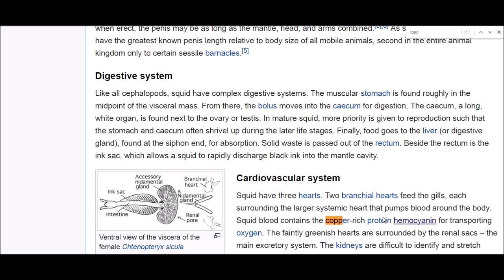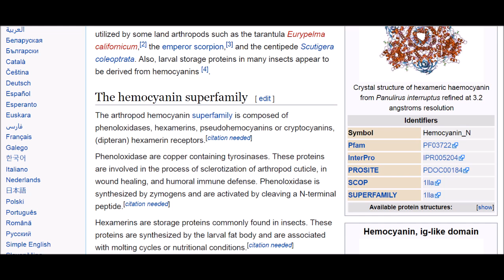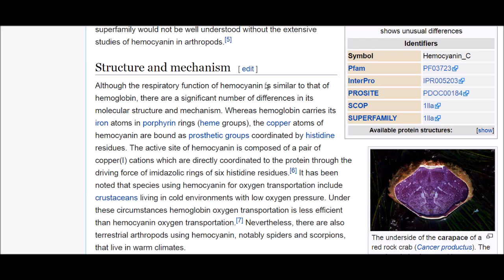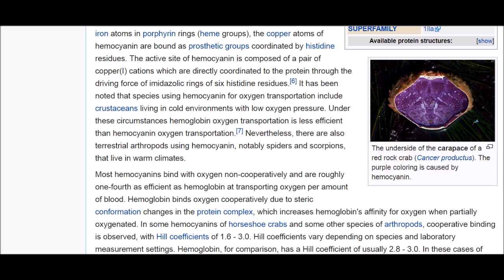THRONES: Rise of the BLUE BLOODS | Iron Fleet of Copper Squids???